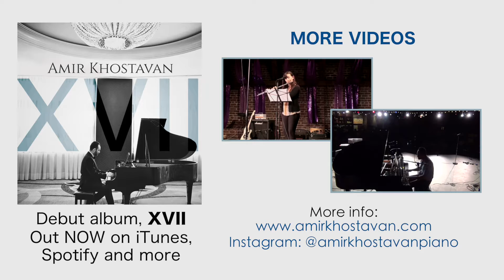21 Pilots - Ride (Piano Cover)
I wasn't the biggest fan of twenty one pilots when they first started making some noise, but then this song started playing all over radio and I couldn't deny how GOOD it was. I checked out a live show on YouTube and loved how energetic their shows were (especially with only 2 people), so I tried to capture that with this cover. This song was a lot of fun to play! -- Make sure to LIKE this page for more content as I'll be releasing more cover videos and originals frequently. Thanks!